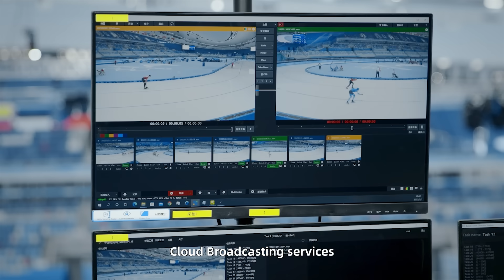19th Asian Games - From Tokyo 2020 to Hangzhou Asian Games: Alibaba Cloud's Impactful Solutions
Did you know? Alibaba Cloud is pioneering digital transformation for the sports industry. From the Tokyo 2020 Olympics to the Beijing 2022 Winter Olympics, we have helped our partners to modernize traditional systems. Armed with powerful technologies like the Apsara service stack, Alibaba Cloud has helped sports organizations manage traffic peaks, provide immersive fan experience, and stabilize their core systems on the cloud. We are excited to leverage our digital technologies for AcceleratingInnovation at the 19th Asian Games Hangzhou.

Here’s how we help our partners traverse and accelerate their digital journey seamlessly. Watch this video!